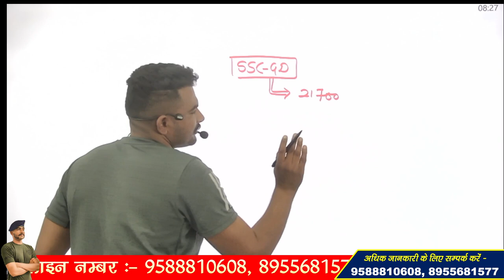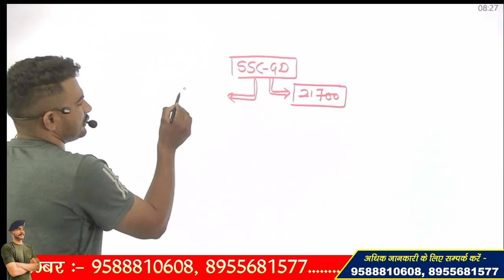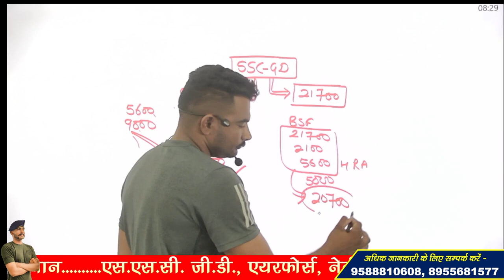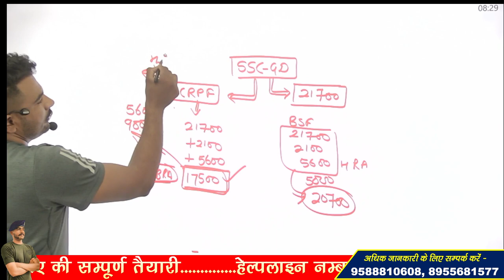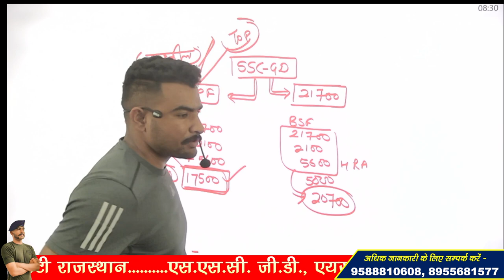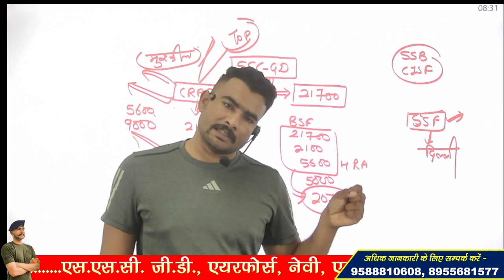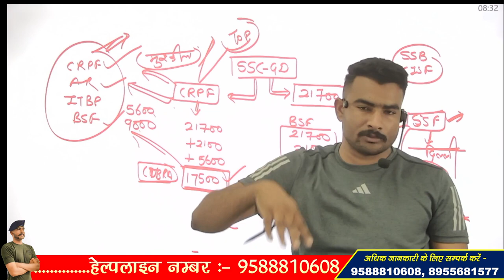SSC GD SALARY !! HIGHEST PAYMENT !! DETAILED VIDEO !!